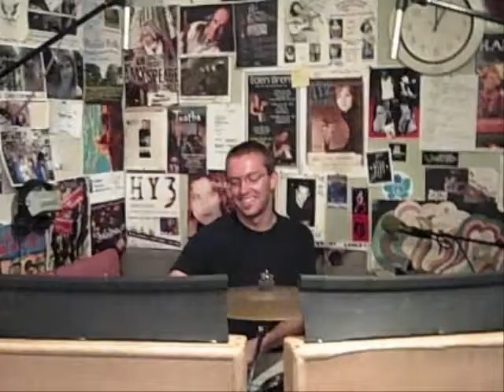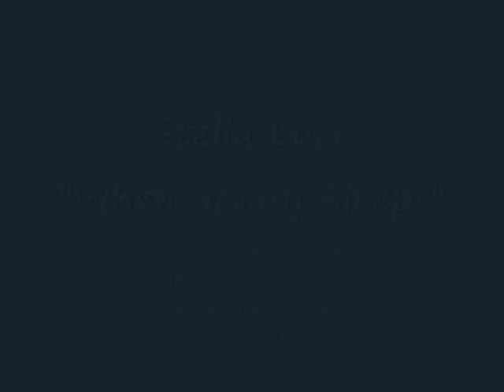Stella Luce on KRFC 88.9FM Live@Lunch ~ When Jenny Sleeps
Stella Luce perform on KRFC 88.9FM Live@Lunch
May 2009
Alana Rolfe~Vocals. Viola
Brett Schreiber~ bass, cello, harmonies & various acoustic and electronic accoutrements
Errant Waters~drums

Host. Cindy Schneider
Sound John Russell
www . krfcfm . org
www . stellalucemusic . com